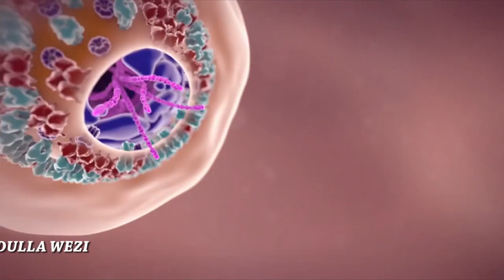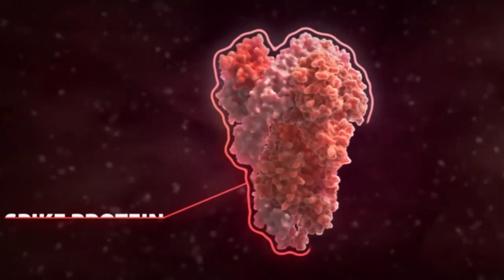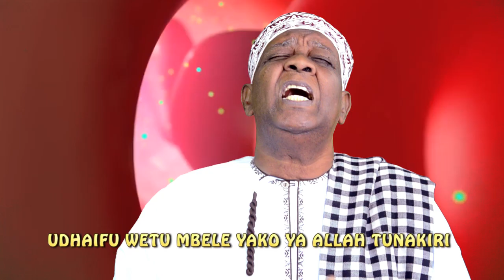QASWIDA TUSWAMEHE YA ALLAH (CORONA) SUPERSTAR ABDULLAH ISSA